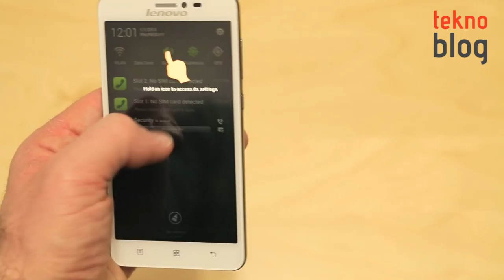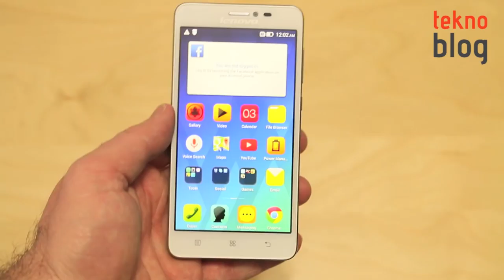Lenovo S850 Kutusundan Çıkıyor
2015 yılıyla birlikte artık Lenovo akıllı telefonları da Türkiye'de satılıyor. Türkiye'de satışa çıkan ilk Lenovo telefonlarından S850 test merkezimize ulaştı. Detaylı incelemesi çok yakında Teknoblog'da olacak, önce kutu açılışı...